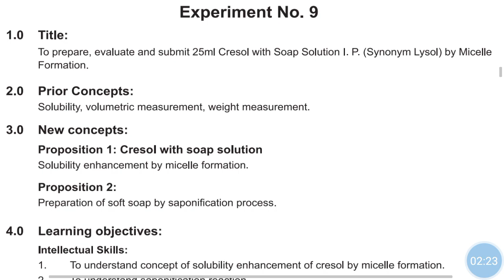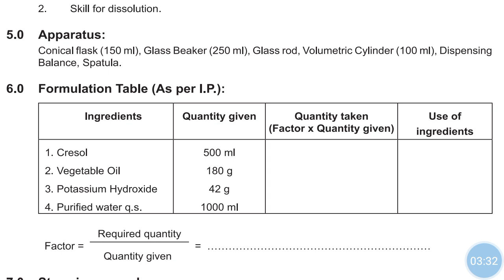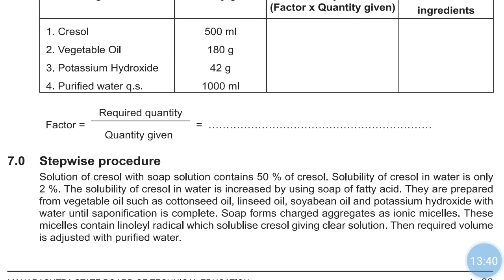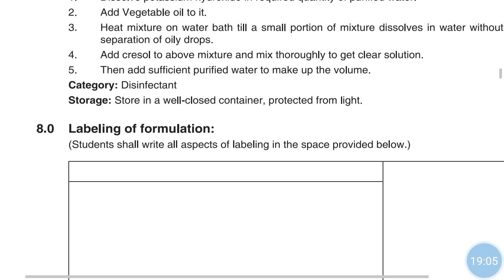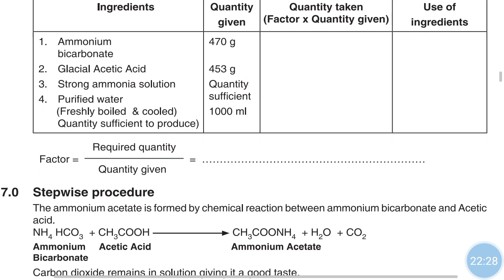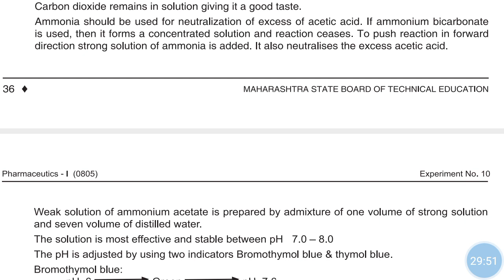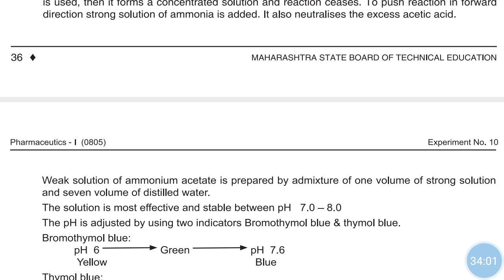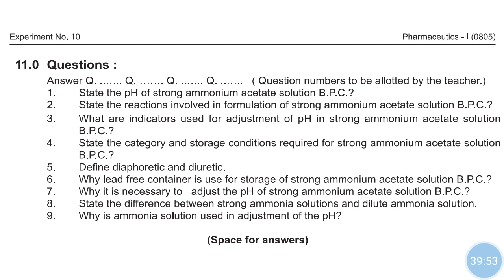Pharmaceutics I Lab|Exp.no.9 Cresol with soap solution,Exp.no1o.Strong ammonium acetate solution.